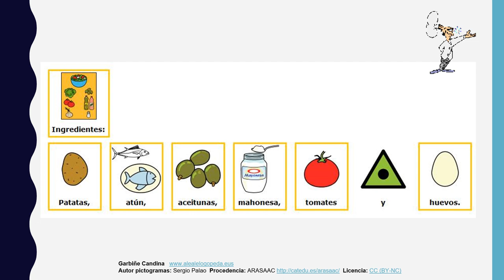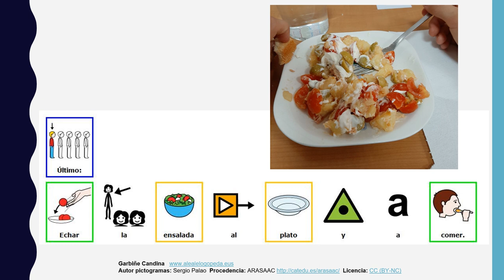Picto-recetas: Ensalada de patatas.